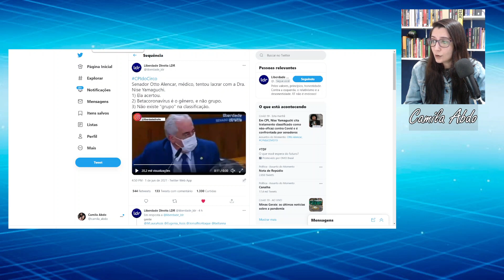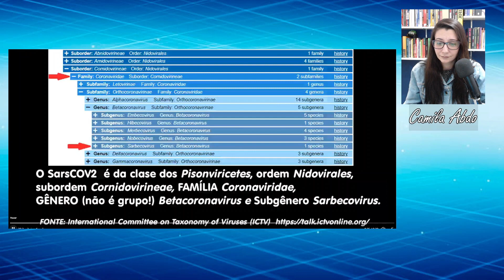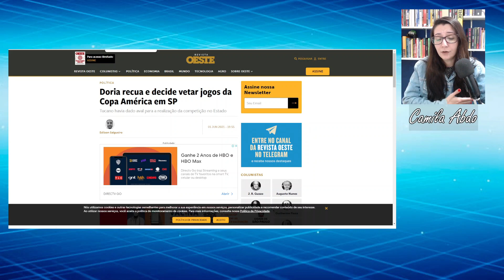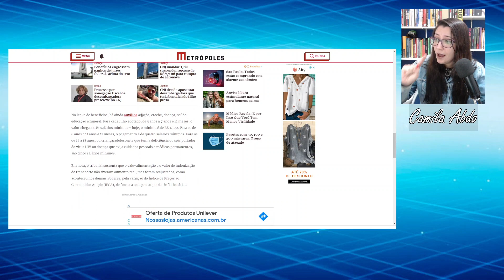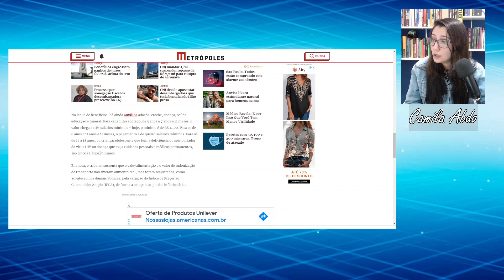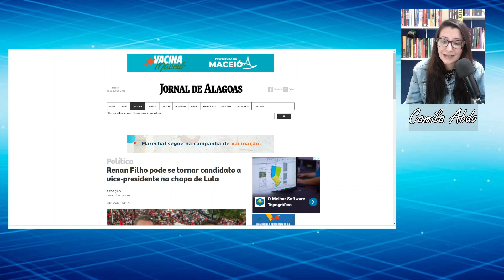Renan Filho na chapa de Lula, desembargadores nadando na grana do povo E+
O ministro Ricardo Lewandowski, do Supremo Tribunal Federal (STF), pediu informações à Presidência da República sobre a realização da Copa América no Brasil. O principal torneio de seleções de futebol do continente seria disputado na Argentina e na Colômbia, mas mudou de país-sede em razão da pandemia de covid-19. Lewandowski é o relator no STF de um pedido liminar apresentado pelo PT para impedir a realização da competição esportiva no país, alegando insegurança sanitária em função dos altos índices de contágio pelo novo coronavírus.
 Em meio à pandemia e à crise econômica, os cofres do Tribunal de Justiça do Rio de Janeiro (TJRJ) estão abertos para os magistrados. Em uma canetada, o presidente da Corte, Henrique Figueira, endossou aumentos para os chamados “penduricalhos” em processo administrativo que tramitou no Órgão Especial, colegiado que reúne os 25 desembargadores mais antigos. Com isso, o vale-refeição saltou de R$ 2.460,25 para R$ 2.558,03 (alta de 3,97%).
Renan Filho pode se tornar candidato a vice-presidente na chapa de Lula.
A atuação do governador Renan Filho (MDB) no enfrentamento à pandemia despertou a admiração da esquerda e resultou em convite para que ele seja o candidato a vice-presidente numa eventual chapa encabeçada pelo ex-presidente Lula (PT), em 2022.
Segundo o jornalista Berg Morais, o desempenho do senador Renan Calheiros (MDB) na CPI da Covid também foi um fator decisivo para a escolha do governador. O convite teria partido do próprio Lula ao senador alagoano, considerando que a ligação entre eles é antiga.
À época em que Lula estava preso, Calheiros fazia visitas frequentes e se tornou um dos principais defensores do ex-presidente, inclusive, condenando a atuação do então juiz Sérgio Moro no processo em que condenou o petista.
Elegível, Lula ainda tem uma vantagem: o desgaste do presidente Jair Bolsonaro (sem partido) diante da população por conta da possível negligência e omissão do Governo Federal no combate à pandemia.
Essa vantagem pode ser um fator decisivo no momento em que Renan Filho deverá escolher se enfrentará o ex-presidente Fernando Collor (PROS) na disputa pela única vaga no Senado, ou se aceitará o desafio de ser o vice na chapa de Lula.
No entanto, ainda é cedo para definir composições eleitorais, pois o cenário político é volátil.
O governador de São Paulo, João Doria (PSDB), voltou atrás e solicitou ao secretário-geral da Confederação Brasileira de Futebol (CBF), Walter Feldman, que busque alternativas para a realização da Copa América fora do Estado de São Paulo.
Mais cedo, conforme informou Oeste, o tucano havia dado aval para a realização da competição sul-americana no Brasil. “Discriminar especificamente a Copa América porque é fruto de um entendimento do ‘negacionista’ de Brasília faria nós perdermos bom senso e análise”, dissera Doria.